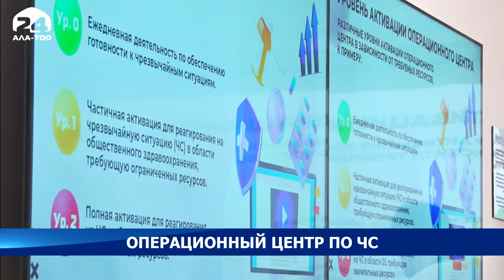Операционный центр по ЧС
В столице открыт операционный центр по чрезвычайным ситуациям в области общественного здравоохранения, работа которого заключается в качественном предоставлении информации, касающейся коронавирусной инфекции и вакцинации. Сотрудники центра предоставляют информацию на кыргызском, русском и английском языках. Каждый обратившийся сможет ознакомиться с эпидемиологической ситуацией в стране, узнать сведения о наличии вакцин и свободных мест в больницах, проконсультироваться по поводу лечения от коронавирусной инфекции. Центр открыт при поддержке международных организаций. В будущем планируется открытие подобных центров в Оше, Чолпон-Ате, Джалал-Абаде и других крупных городах.